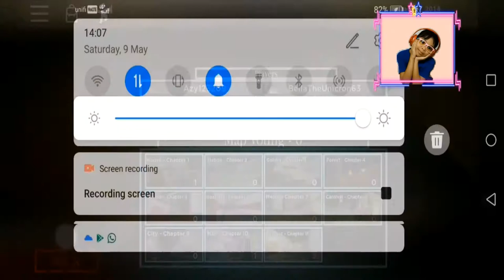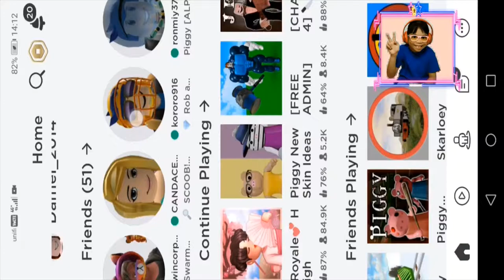Elsa Gaming Vlog [Episode 56] Elsa in Roblox World during Covid19 - Piggy Attack!